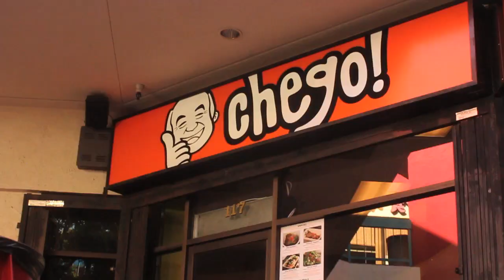Out Of The VOX - Victor Garibay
VOX Rider Victor Garibay takes a new pair of Sweepers Straight Out Of The VOX and skates Downtown L.A.